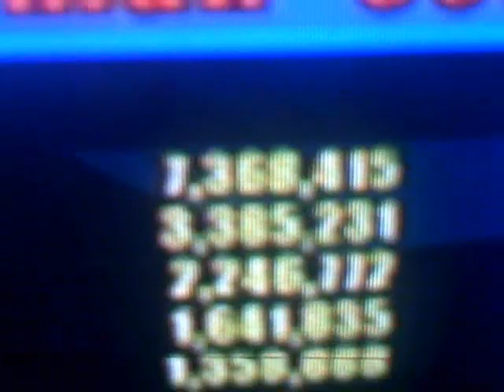THUG 2 School Combo 7.3 Million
sweet combo by me on school. Thug 2